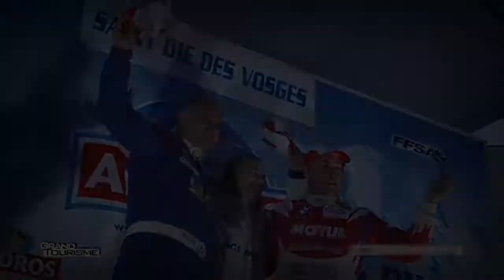Trophée Andros 2013 - Avant dernière manche !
Avant dernière manche du Trophée Andros 2013 !!! De la conduite sur glace de haut niveau !!